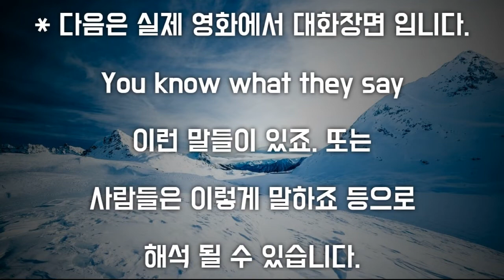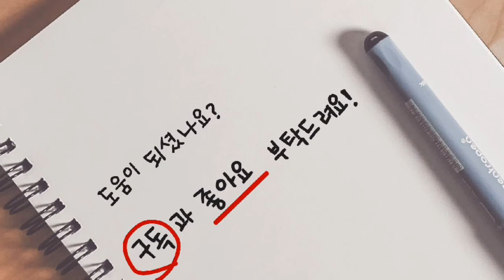법은 깨지라고 있는거요~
오늘도 영화 I Robot 중에 배워볼 만한 문장을 발췌 해봤습니다.
앞부분 천천히 따라하시면서 감을 익히시고 실제장면을 보시면서
빠르게 억양을 신경써서 따라해보십시오~